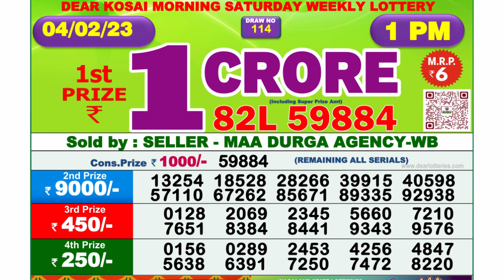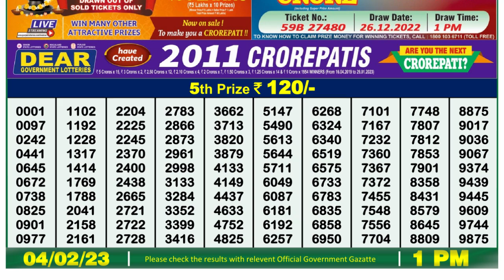🔴Dear Lottery Sambad Live 1pm today 04.02.23 Nagaland State Lottery Result